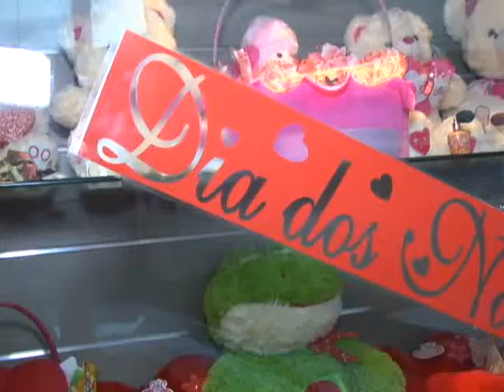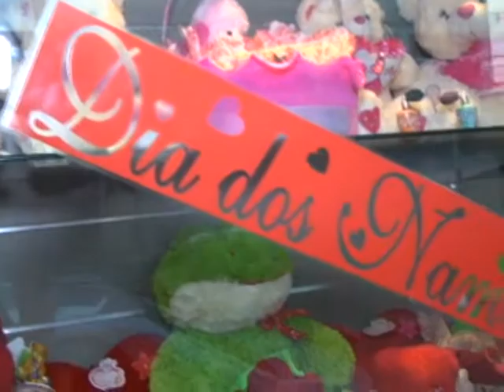Dia dos namorados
Já comprou o presente para o dia dos namorados? Nós preparamos algumas dicas para você. confira!